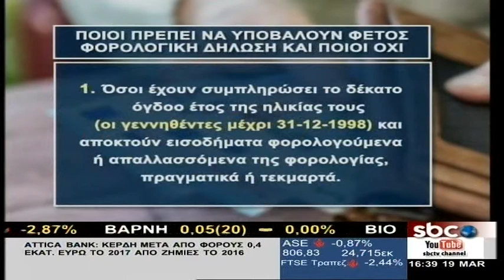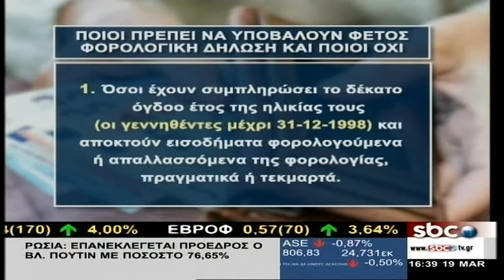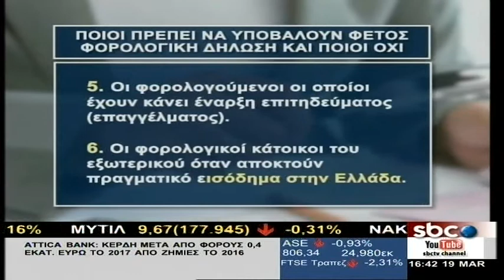Η Φιλοθέη Μακριδάκη στο "Υπάρχει Λύση" (19/3/2018) με τη Σοφία Μύτιλη